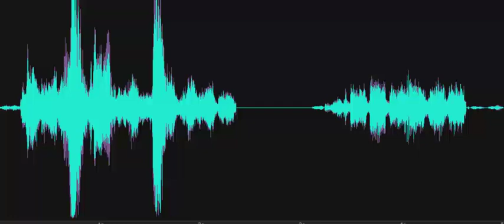Do you like all these questions? Degrading.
Investigator asks, "Do you like all these questions?" Spirit box responds, "Degrading." Recorded at the Silver Lake Mill at the Delaware Agricultural Museum on October 10, 2023.